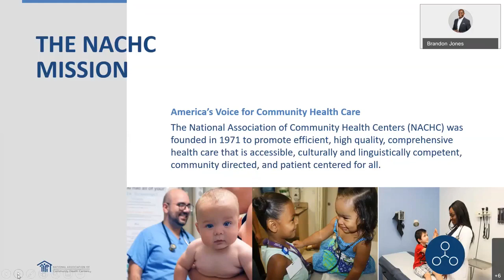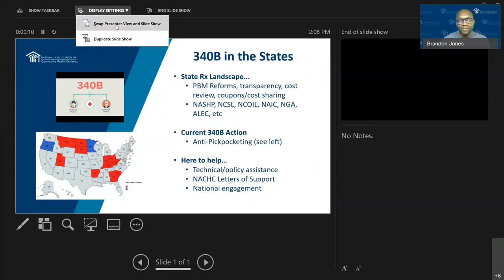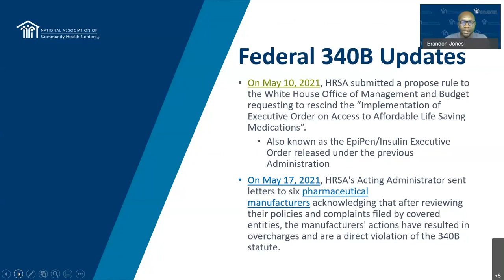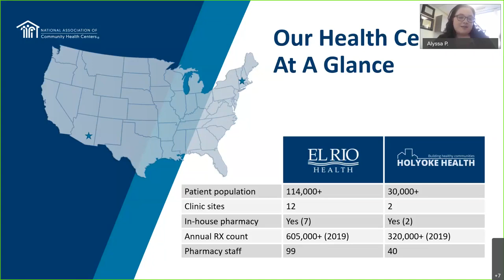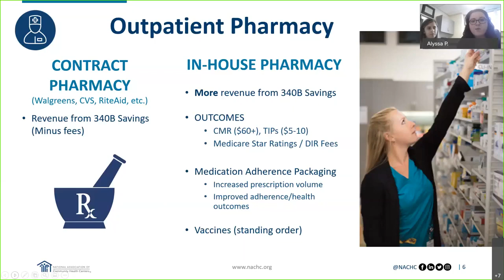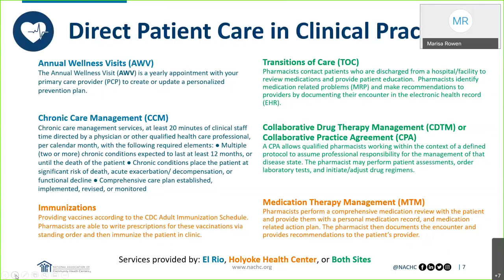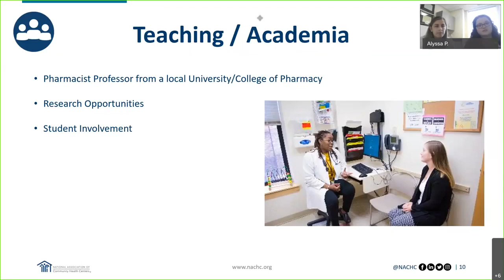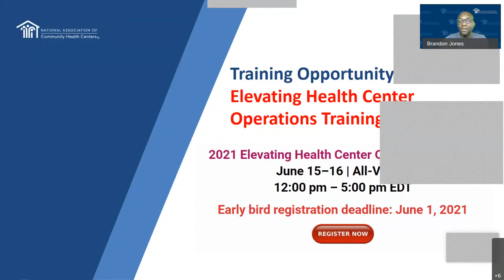Clinical Pharmacy or Advanced Practice Services in a Community Health Center 1